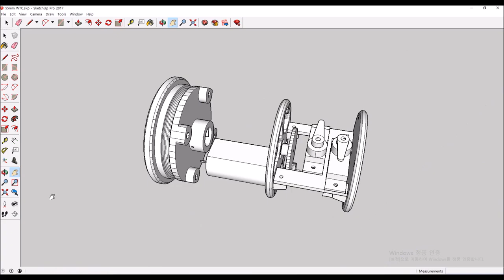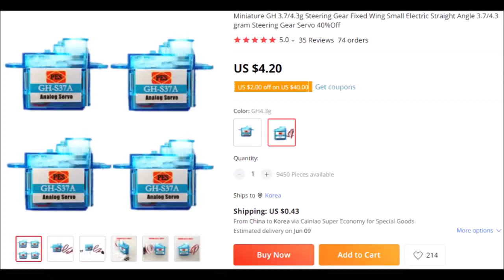Make a WTC for RC Submarine EP.1 Drive unit